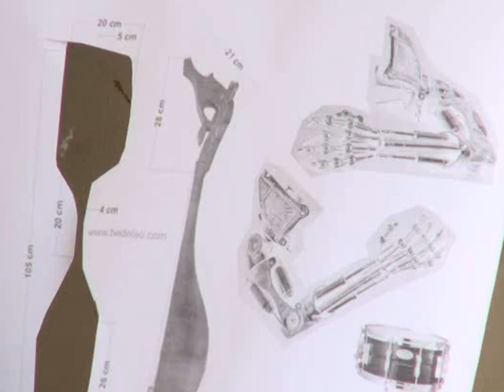LIMBAH BENGKEL DISULAP MENJADI PAJANGAN NILAI EKONOMIS TINGGI